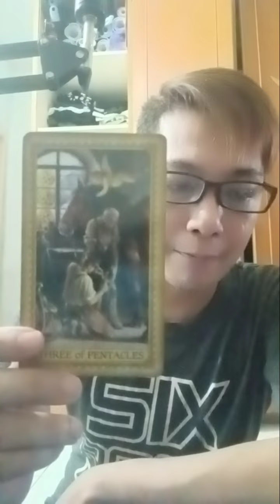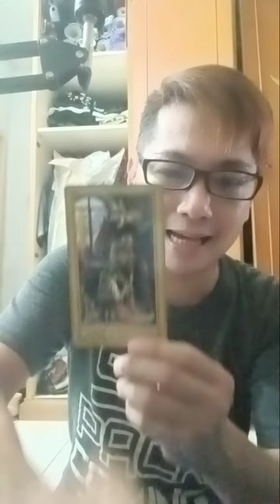1 kartu pesan singkat di hari Rabu 27 Maret 2024 untuk semua orang. 🔮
Facebook: Edsen Phoenix (姚添盛) & 姚添盛 (Edsen Phoenix)
Group FB: TAROT MANIA INDONESIA

Untuk melakukan konsultasi Private/Personal Reading (layanan berbayar), syarat & ketentuannya:
- 1 pertanyaan/masalah, rp. 100.000,-
- 2 pertanyaan/masalah, rp. 180.000,-
- 3 pertanyaan/masalah, rp. 250.000,-
- 1 jam tanya jawab via Telepon melalui Whatsapp, rp. 600.000,-